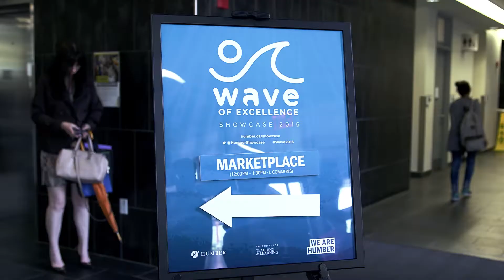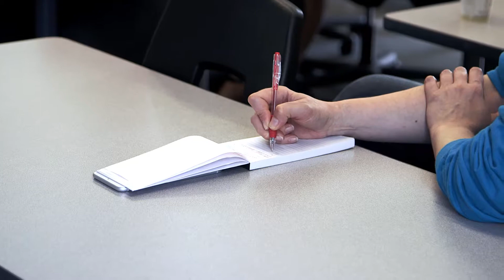Showcase 2016 | Wave of Excellence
Showcase 2016: Wave of Excellence was inspired by Canadian Olympic Gold Medalist and keynote speaker Mark Tewksbury as a reminder to always strive for excellence.

The "Wave of Excellence" encourages us to practice our craft and learn from others, which is a cornerstone of Showcase.